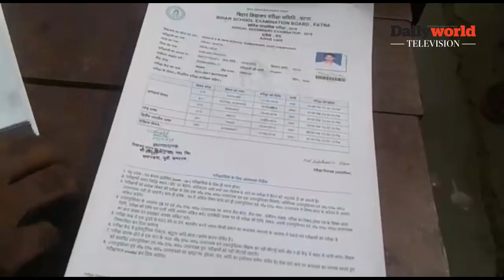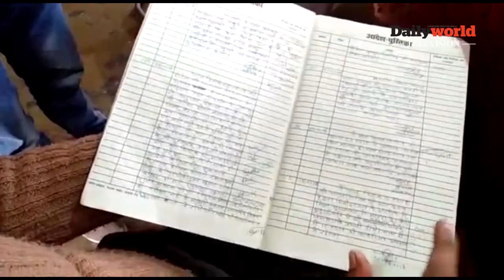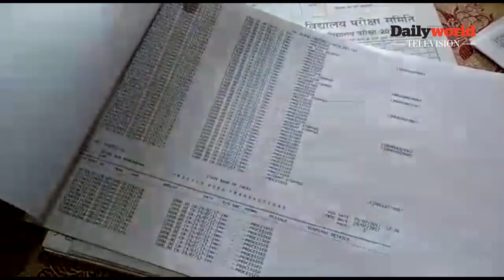DW TV Special: रामगढ़वा हाई स्कूल के छात्रों ने लगाए अनियमितता के आरोप, शिक्षकों ने बताया बेबुनियाद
Daily World TV Special: रामगढ़वा हाई स्कूल के छात्रों ने लगाए घोर अनियमितता के आरोप, शिक्षकों ने बताया बेबुनियाद